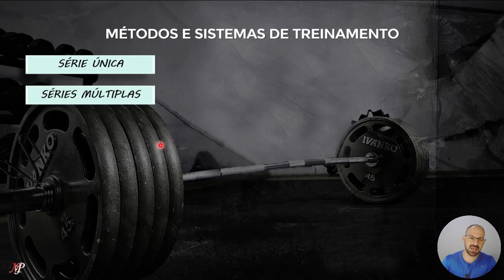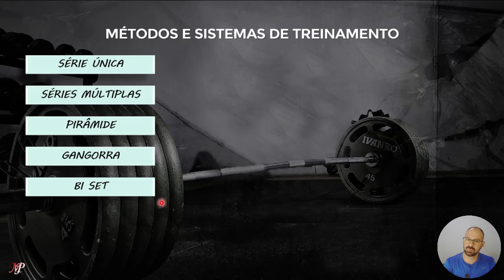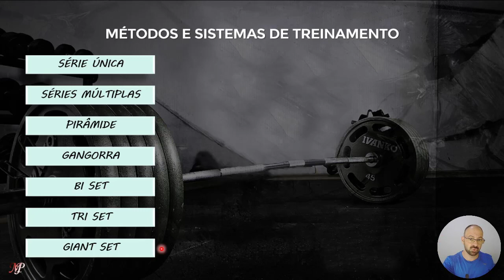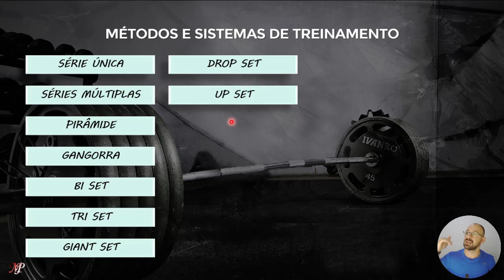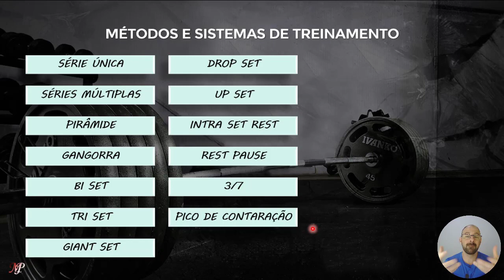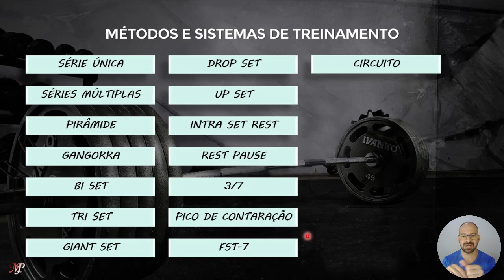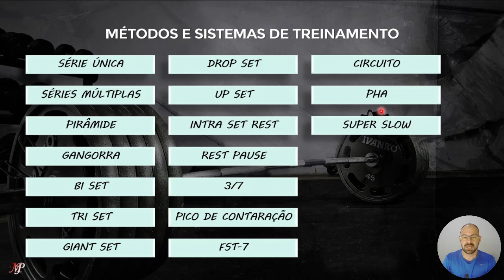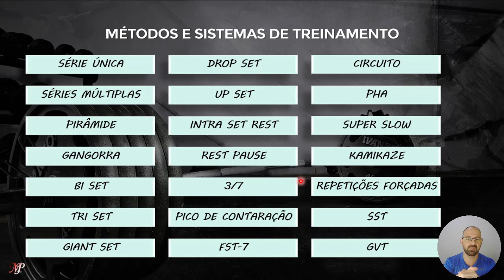Os principais métodos de treinamento na musculação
VÍDEOS SOBRE MÉTODOS DE TREINAMENTO